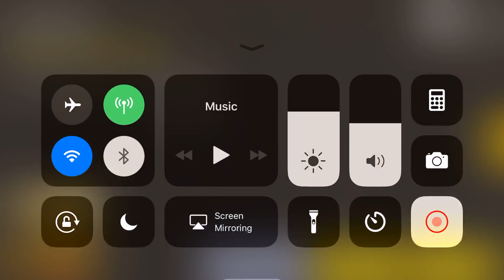Number three Pugh mobile game play